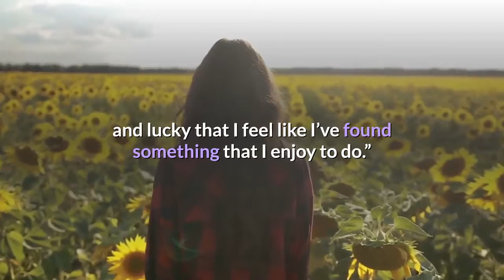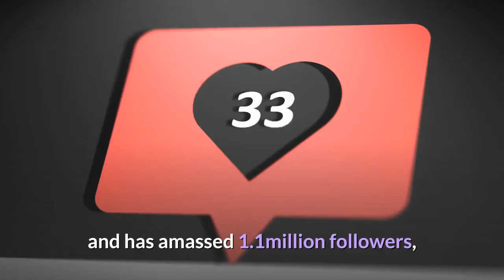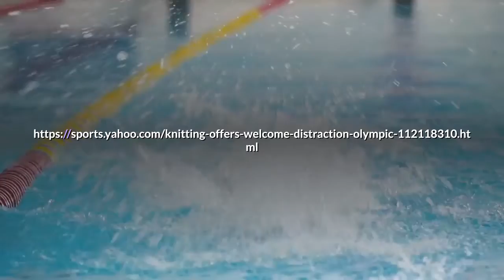Edmonton city hall will be renamed 'Nathan Fillion Civilian Pavilion' for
WATCH (Jan. 18): The Alberta Forest Products Association has launched an online forest tour narrated by Nathan Fillion, to add some humour along with education. AFPA president Jason Krips said the agency wanted a way to make the virtual tours stand out. After a popular petition and some Hollywood support, the push to make a Nathan Fillion Civilian Pavilion succeeded — at least temporarily. For two days over the weekend, Edmonton city hall will don a new identity and new name to honour the actor from Edmonton. As of Friday morning, the change.org petition to name an Edmonton space Nathan Fillion Civilian Pavilion had 27,000 names.“It’s great that so many Edmontonians see the humour in it and it’s been particularly exciting to see the video responses from Mr. Fillion’s co-stars on The Suicide Squad,” the city said in a statement on Wednesday.“We love to see Edmontonians so engaged with their city and its public places.